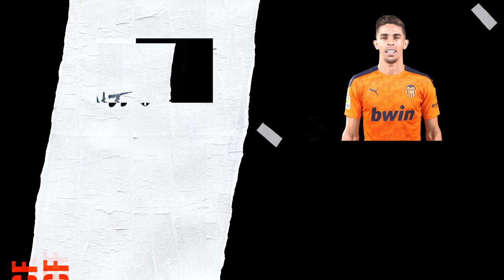🎥ENTREVISTA A GABRIEL PAULISTA EN VCF MEDIA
El central va a obtener el pasaporte español y se marca nuevos retos como valencianista.